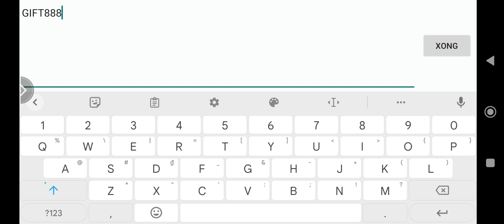Dragon Z Warrior-Ultimate Duel All 3 Giftcode - How to redeem code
Welcome to a thrilling new adventure in a world of powerful warriors and epic battles! In this exciting mobile RPG, you'll embark on a quest to become the ultimate warrior and collect the strongest Warriors

【Return to the classic plot】
Game features characters and designs that are inspired by the original anime , making for a truly immersive experience.

【Combat and lineup cultivation strategy】
Each character in the game has unique skills and characteristics, allowing for a wide range of combat strategies. You can also control the character alignment and experiment with different lineups to create the ultimate team.

【A variety of ways to play】
Whether you prefer copy challenges, regular PVP player confrontations, or guild BOSS battles, Our game has something for everyone. You'll need to adjust your lineup and training to overcome each challenge.

【Guild construction】
Join forces with your friends to build a guild and dominate the server together. With shared resources and strategic planning, you'll be unstoppable.

【Rich benefits】
Participate in various activities to earn rewards and level up your team. From daily login bonuses to special events, there's always something new to discover in game!

Size: 106MB
Language: English
Internet: Online

Apk: vi/dragon-z-warrior-ultimate-duel/com.dbzmy.englobal/

Giftcode Dragon Z Warrior-Ultimate Duel
GIFT888
VIP888
GIFT123

How to redeem code Dragon Z Warrior-Ultimate Duel
Tap on avatar - redeem code